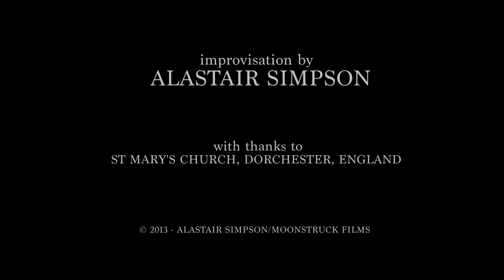ALASTAIR SIMPSON - Improvisation (live in St Mary's Church, Dorchester)